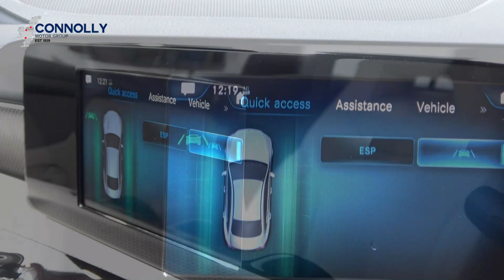CMG Mercedes-Benz Sligo: New 2019 CLA 180d AMG Selenite Grey Metallic Auto